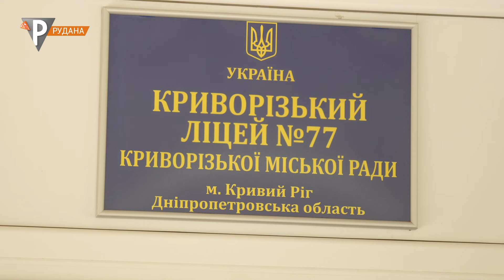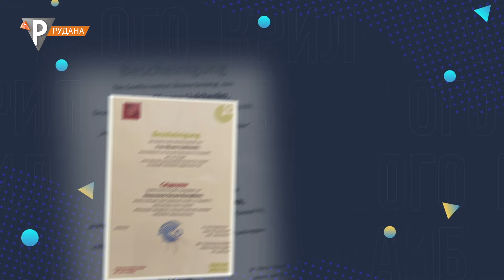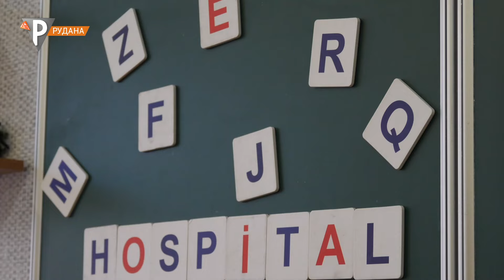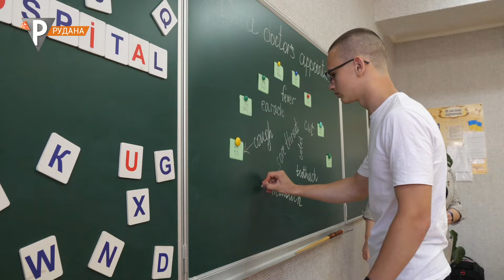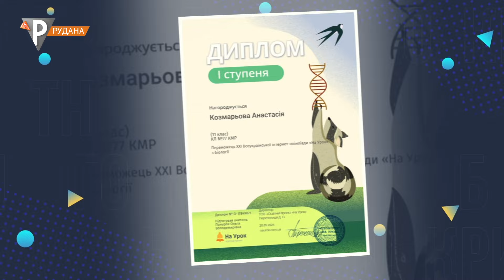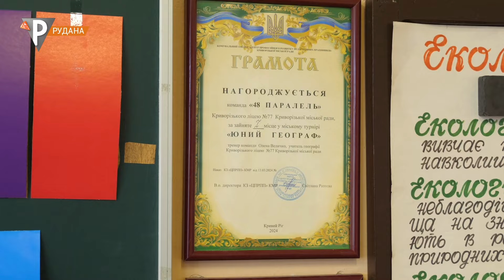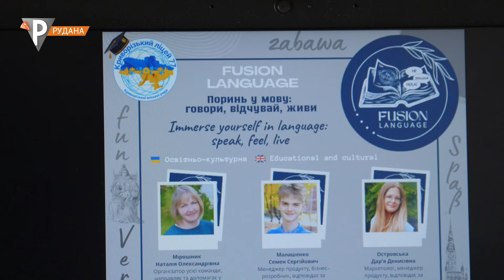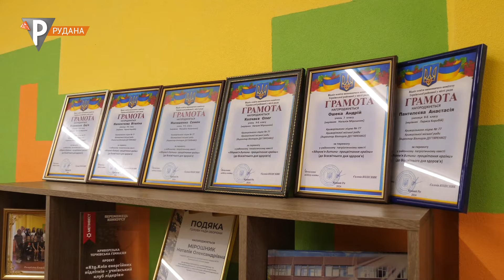«Ліцей – крила майбутнього». Криворізький ліцей № 77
Криворізький ліцей Nº77 - одноліток нашої держави й нащадок відомої свого часу Тернівської гімназії. У вересні 1991-го заклад уперше відкрив двері для майже 350-ти учнів та 72 педагогів. Наразі у ліцеї навчаються понад пів тисячі учнів. Завзяті, цілеспрямовані, талановиті. Такі якості діти несуть із собою і в доросле життя.